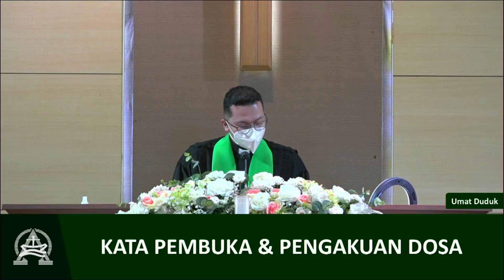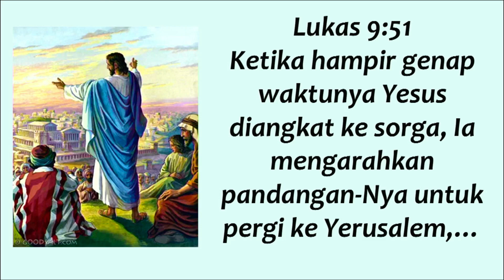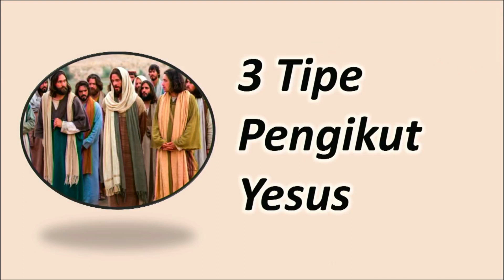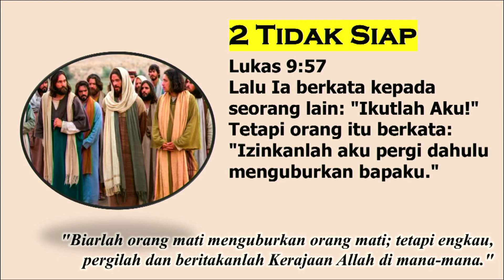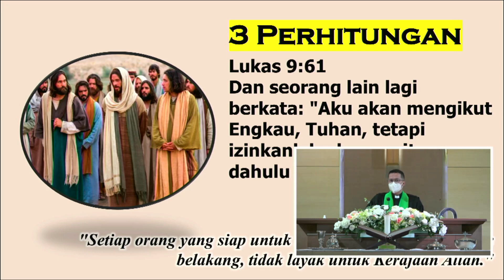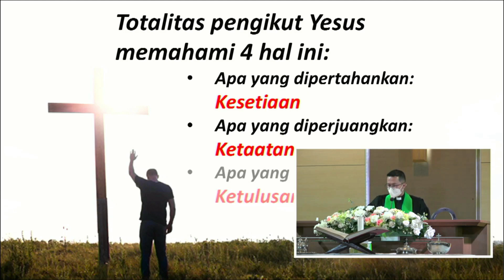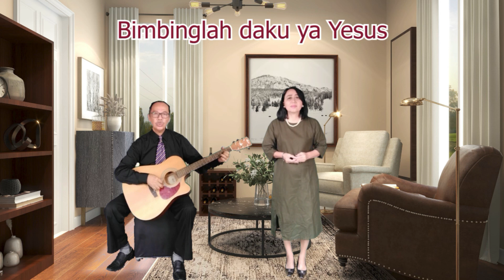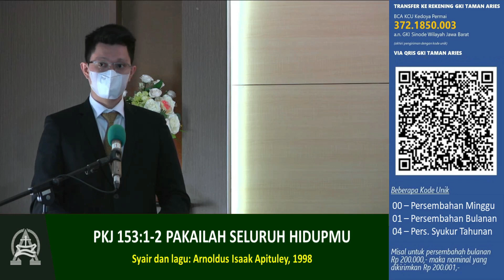LIVE RECORDED] KEBAKTIAN MINGGU GKI TAMAN ARIES | MINGGU 26 JUNI 2022 – 17.00 WIB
"TUHAN AKU INGIN MENGIKUT ENGKAU"
Kebaktian Minggu GKI Taman Aries
Live Streaming YouTube Live & Zoom Meeting
Minggu 26 Juni 2022 | Pukul 08.00 wib

Pelayan Firman:
Pdt.  Adi Netto Kristanto ( GKI Kedoya )

Koordinator:
Pnt. Christopher Albert Rusli

Warta Lisan:
Pnt.Suhendi

Pembaca Alkitab:
Lektor 1 : Lena Indah Wijaya
Lektor 2 : Pnt.Suhendi

Pemusik:
Christanty & Indrani Jananuraga

Pemandu Pujian:
Yumiko & Nathan

Persembahan Pujian:
Pnt. Rachmanta Nugraha & Erna Irawati

PowerPoint :
Eva Marisa & Fajar

Petugas Kamera :
Nyoman Kantjana Widiada & Fridawati

Petugas Video Switcher :
Eunike Hazael

Penyambut Jemaat Onsite :
Pnt. Okiy Susila,Pnt.Lina Marliani,
Kevin Danar Cendana,Jessica

Penyambut Jemaat You tube:
Pnt. Rachel Lazuardi  |  Pnt. Monica Arnandy

Penyambut Jemaat Zoom:
Pnt. Daniel Handoko,Martha S.Sutarmi
Titiek N.Rengkung

Tim Multimedia:
Pnt. Julijanta  Gunawan
Sutono  B
Imam Y.

Petugas Zoom:
Eva Marisa